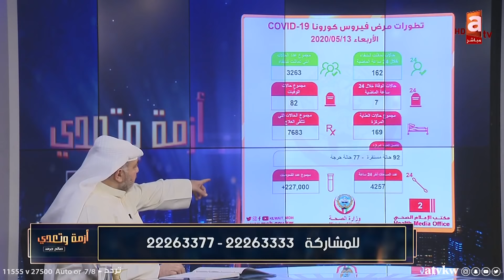ازمة وتعدي | شغب المخالفين وفوضى توزيع الخبز والوجبات